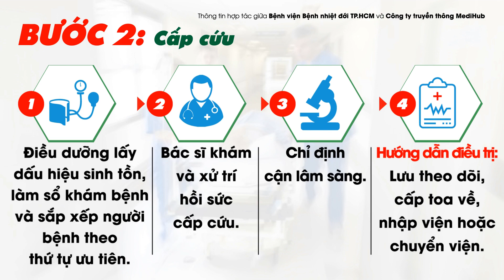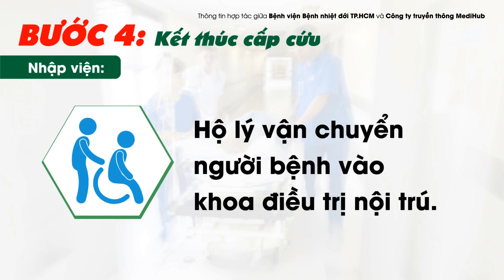Quy trình khám cấp cứu